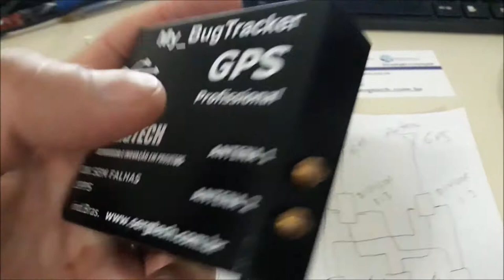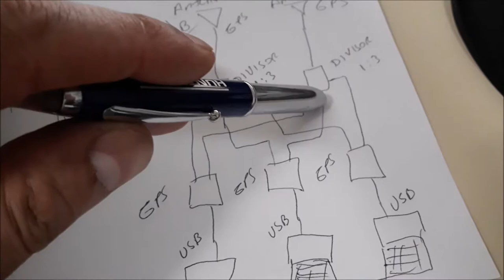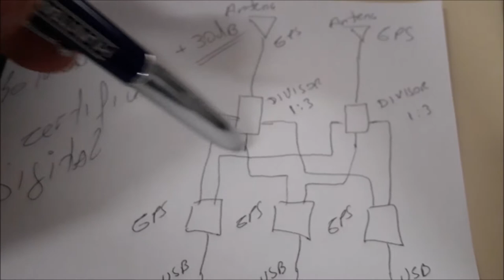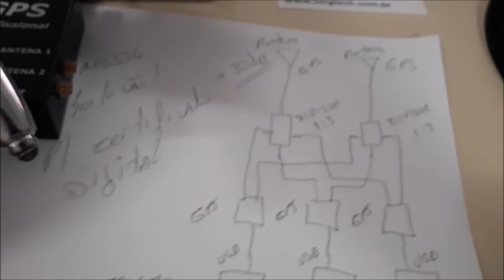E-CPF E-CNPJ PROJETO PARA USO DE GPS PARA CERTIFICAÇÃO DIGITAL SERGTECH SERGTEC